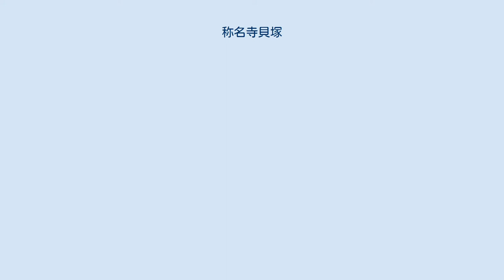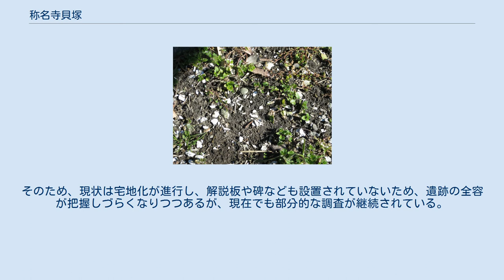称名寺貝塚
称名寺A貝塚 称名寺山門脇の貝殻散布状況 称名寺貝塚 位置図 称名寺貝塚（しょうみょうじかいづか）または称名寺貝塚群（しょうみょうじかいづかぐん）は、神奈川県横浜市金沢区金沢町から寺前1丁目付近に所在する縄文時代後期を中心とする貝塚である。
この遺跡を標式遺跡として、縄文時代後期初頭に位置づけられる縄文土器の型式である「称名寺式土器」が設定されたことで知られる。
 国の史跡・称名寺境内の山門付近からその西側を中心に、縄文時代後期の地点貝塚が複数展開しており、調査等により判明している限りでA～J貝塚が分布している。
 東京湾に面した入り江「平潟湾」北東の、標高10メートル程の微高地上に立地する。
 この微高地は、現在金沢区役所などが所在する平野部が、近世、永島祐伯（すけのり、号：泥亀）らの新田開発事業により埋め立てられて成立（泥亀新田）する以前には、称名寺付近を基部に平潟湾へ突き出していた海岸砂丘であり、この上に縄文人が生活していたと考えられる。
 なおこの砂丘は、かつては沖合いの陸繋島である野島へと続いており（現在は水路建設により分断）、野島の山頂には縄文時代早期の野島貝塚（横浜市指定史跡）が所在する。
 1925年（大正14年）、神奈川県東部を調査フィールドとする考古学者、赤星直忠により称名寺山門付近で貝塚の存在が報告されて以降、石野瑛・吉田格（いたる）・和島誠一・岡本勇らによる調査が断続的に行われた。
出土した縄文土器は、吉田格の研究により加曾利E式土器と堀之内式土器の中間に入る縄文後期初頭の土器型式として位置付けられ「称名寺式土器」が設定された。
 称名寺山門西側の径150メートルの範囲を中心に、複数の貝層（地点貝塚）が分布する。
貝層と重複して竪穴住居や土坑墓などの集落跡も確認されている。
 出土遺物は、縄文土器や石器・骨角器のほか、マテガイやハイガイなどの貝類や、タイ、サメなどの魚類の骨、哺乳類ではイノシシやシカなどの陸上獣類だけでなく、イルカの骨が多量に含まれることが特徴的で、海に面した砂丘を拠点に漁労を中心とした集落が存在したと推察される。
 関東地方の縄文時代研究史に名を残す著名な遺跡であるが、国や自治体が指定する文化財保護制度上の文化財（史跡）には指定されておらず、いわゆる「周知の埋蔵文化財包蔵地」である（横浜市発行の『横浜市文化財地図』で遺跡の範囲は周知されている）。
そのため、現状は宅地化が進行し、解説板や碑なども設置されていないため、遺跡の全容が把握しづらくなりつつあるが、現在でも部分的な調査が継続されている。
 2016年（平成28年）には、横浜市歴史博物館が称名寺貝塚を扱った展覧会を開催している。